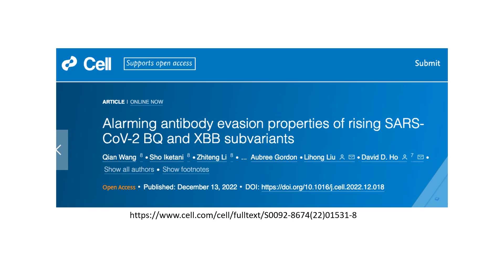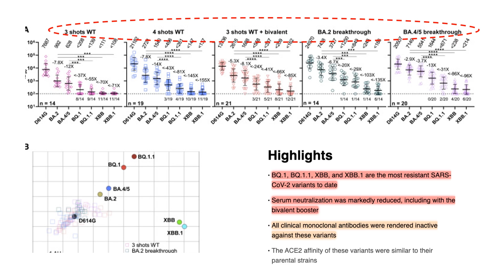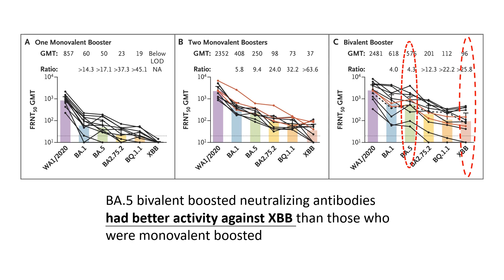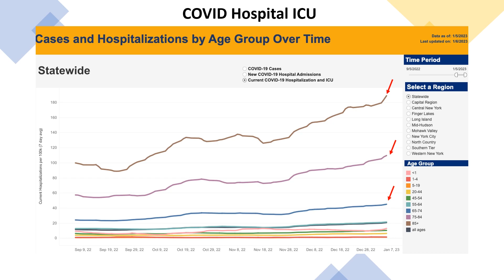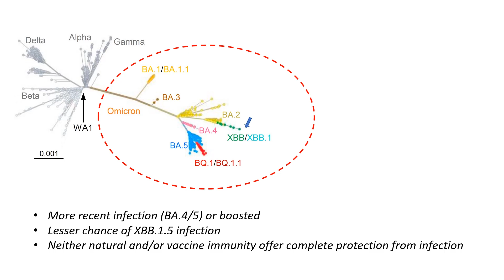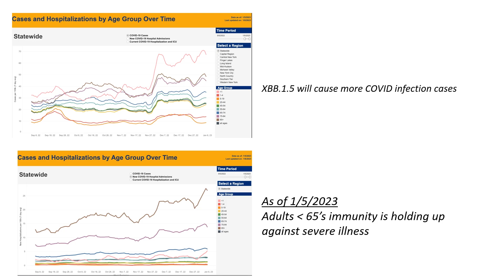6 minutes on XBB.1.5, Summary and Assessment (Jan 7th, 2023) | Concerned? Alarmed?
Is the XBB.1.5 variant really that bad? How worried should we be?
Today, let’s have a quick summary and assessment of the XBB.1.5 variant.

Source References:

Alarming antibody evasion properties of rising SARS-CoV-2 BQ and XBB subvariants

Neutralization against BA.2.75.2, BQ.1.1, and XBB from mRNA Bivalent Booster